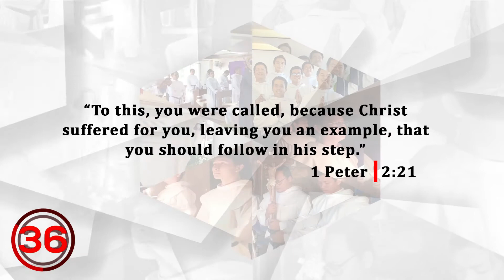18th 1MC: What does it mean to FOLLOW CHRIST? by Fra. Arturo Malabarbas, OAD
To spread the teachings of the Church in a UNIQUE way!
One minute catechism is a weekly segment for OAD friars to discuss the  basic catechism. It is always a challenge to the Friars to research, to inform with concise thoughts for you to know, to love, to share, and to express your faith in God.
🙁 🙁 But we run out of topics to discuss.. 😢 😢
WE NEED YOUR HELP! ASK QUESTIONS NOW!